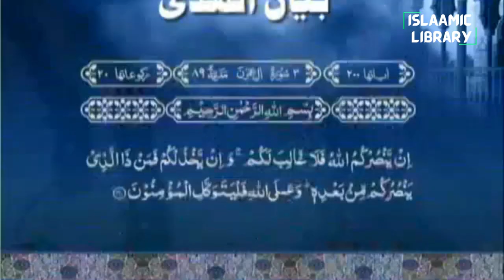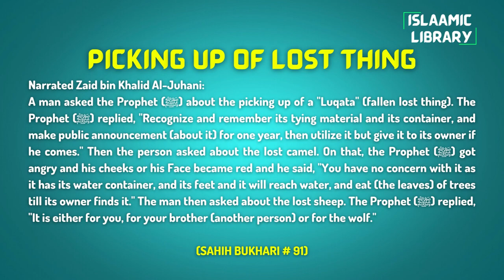Surah Aal e Imran Ayah 156 Tafseer in English by Dr. Israr Ahmed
Bayan ul Huda, Surah Aal e Imran Ayah 156 Tafseer in English by Dr. Israr Ahmed

Narrated Zaid bin Khalid Al-Juhani:
A man asked the Prophet (ﷺ) about the picking up of a "Luqata" (fallen lost thing). The Prophet (ﷺ) replied, "Recognize and remember its tying material and its container, and make public announcement (about it) for one year, then utilize it but give it to its owner if he comes." Then the person asked about the lost camel. On that, the Prophet (ﷺ) got angry and his cheeks or his Face became red and he said, "You have no concern with it as it has its water container, and its feet and it will reach water, and eat (the leaves) of trees till its owner finds it." The man then asked about the lost sheep. The Prophet (ﷺ) replied, "It is either for you, for your brother (another person) or for the wolf."